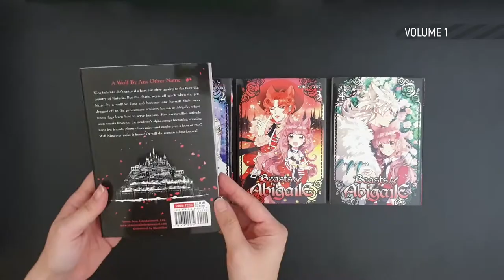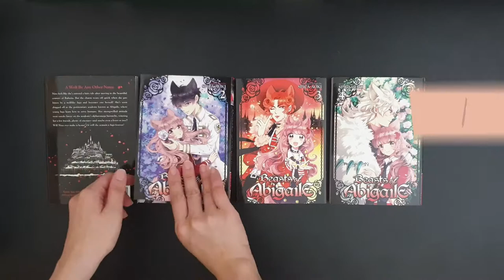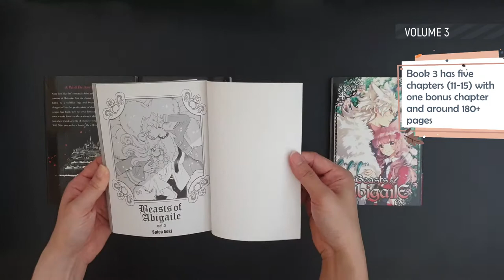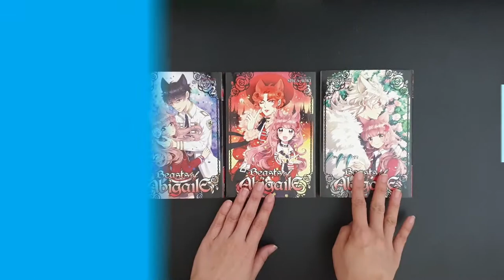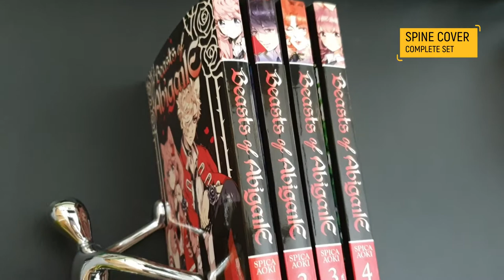Book Reveal: Beasts of Abigaile by Spica Aoki (Complete Manga Set)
Bought this online at Kinokuniya Dubai, I was drawn to the lovely cover artworks. This video features the complete four-volume set of Beasts of Abigaile (Abigaile no Kemono-tachi), story and art by Spica Aoki, published by Seven Seas Entertainment.

The story is about Tsukishiro Nina who transferred to the charming fair tale-like country of Ruberia where she accidentally got entangled with a 'luga' (a member of the wolf tribe indigenous only to Ruberia). She was dragged off to the penitentiary academy known as Abigaile, where young 'luga' learn how to serve humans.

Genre: Shoujo, Drama, Romance, Supernatural
Publisher: Seven Seas Entertainment  |  Jun 2017 - Oct 2018